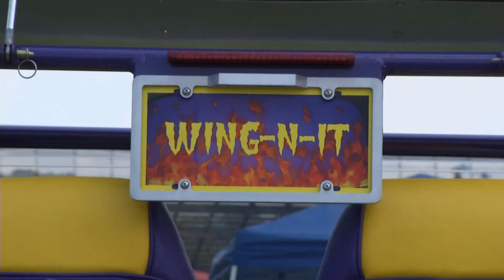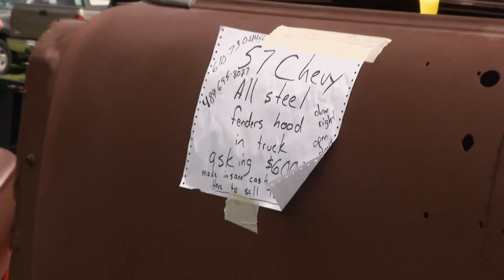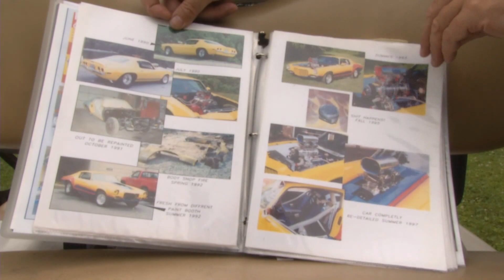Menards Chevy Series - Ep 1507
Menards Chevy Series - Episode 1507 - Reading, PA